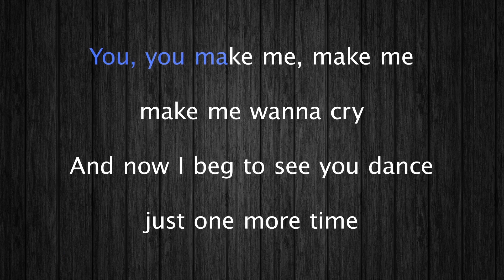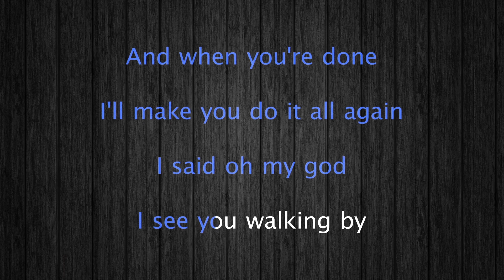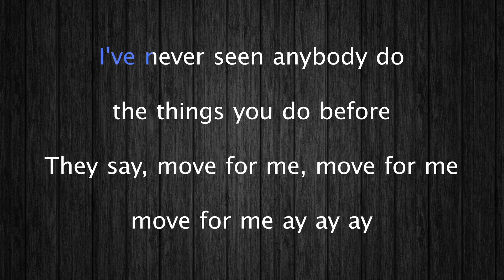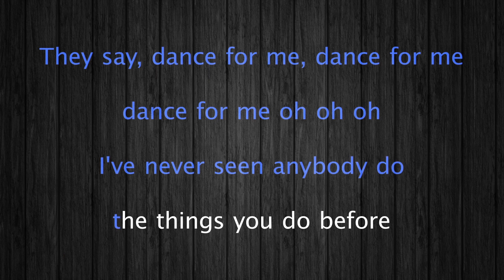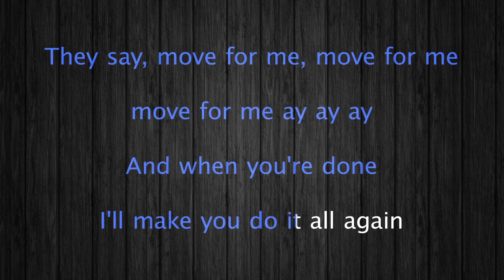TONES AND I DANCE MONKEY Karaoke 12 tones _ Higher tone +5 _ Key B